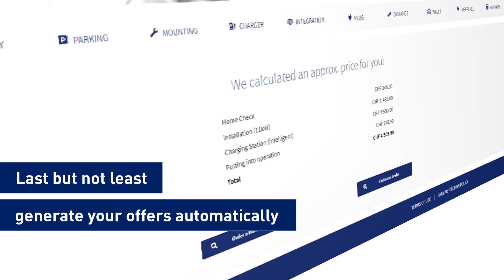TackBox process tool